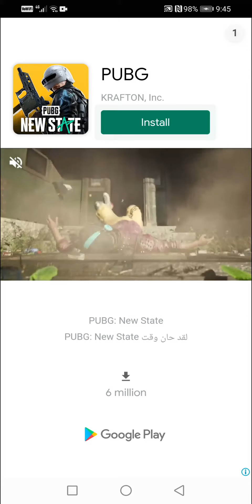Loading Shwaal parking and dump truck